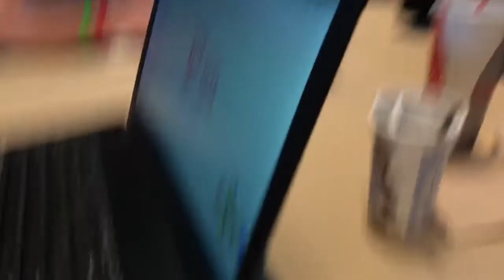zeke races chris oslen in H perm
basically yeah